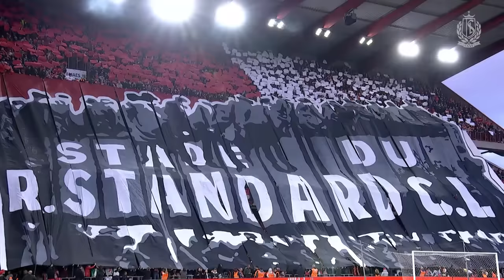🎥 Résumé Standard – Anderlecht (3-2) | 2023-24 JPL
🎥 Résumé • Standard 🆚 Anderlecht : 3-2

⚽ 18' : 0-1 Dolberg
⚽ 24' : 0-2 Dreyer
⚽ 52' : 1-2 Alzate
⚽ 55' : 2-2 Kawabe
⚽ 61' : 3-2 Ngoy